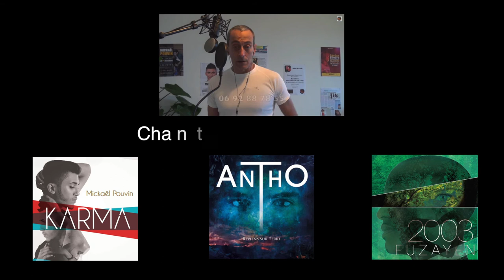Alexis GUEZELLO (cover) EBLOUI PAR LA NUIT Zaz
Une balade sensorielle totale, à tel point que moi je l'enregistre assis dans mon fauteuil, à savourer comme un spectateur normal, ce véritable spectacle de regarder Alexis chanter...
Regardez...